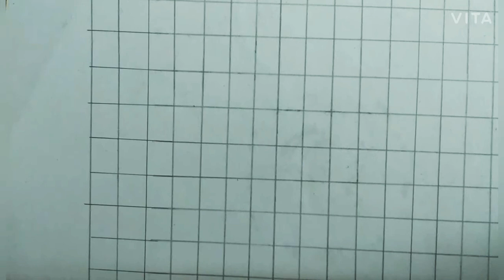AMONG US character with clay full review